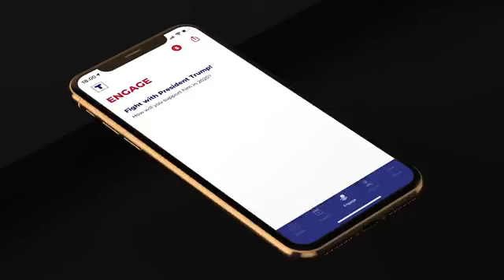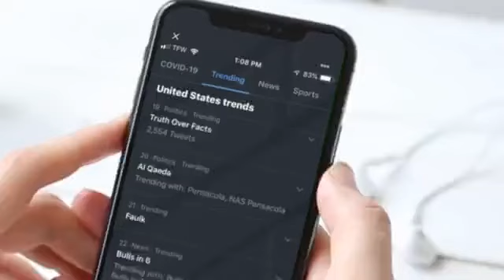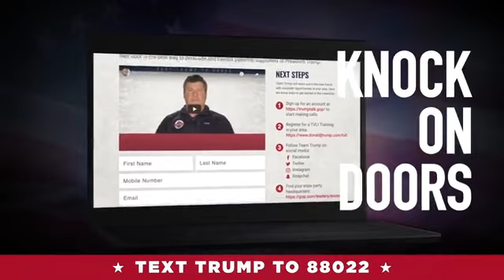WATCH Asian Pacific Americans for Trump with Lara Trump!…